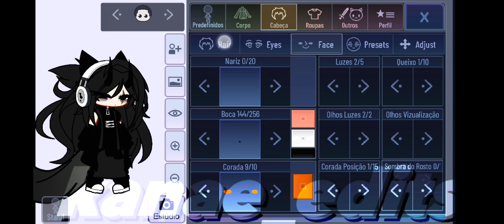||aqui @Hikachan3946! o tutorial que você pediu:)❤||